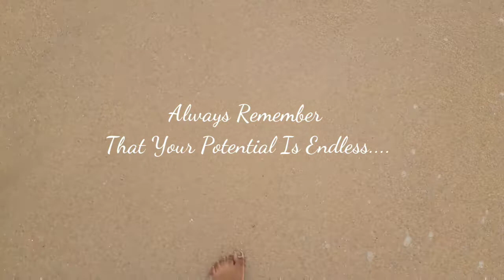Vlog: Memories in Margate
Hello Angels!  this was just a short trip we took to Margate with the family. I hope you enjoy it as much as I did❤